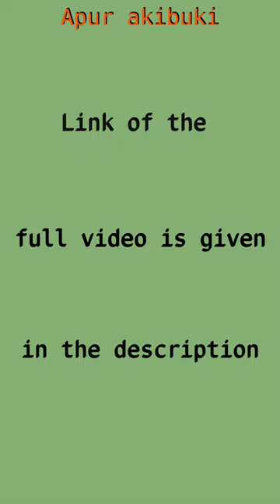How to draw a cute Starfish | Starfish drawing | starfish drawing using circles